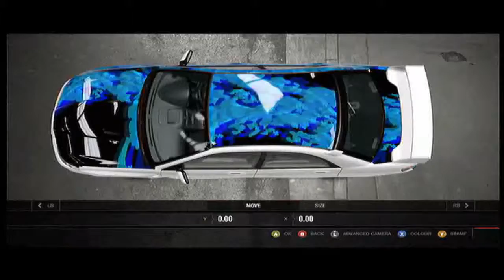Subaru 05 Forza 4 (Can You Paint ep7)